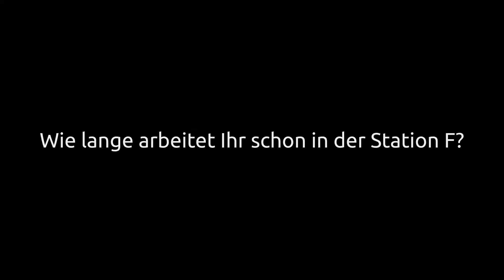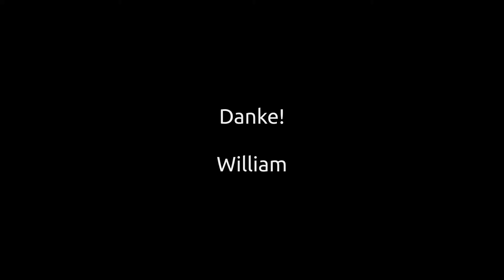Shorty mit Startup Gründer William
Bei unserem Sidekicks-Trip nach Paris trafen wir uns kurz mit William. William hat ein Start-up an der Station F gerundet und gibt Neuromarketing-Trainings für andren Start-ups.